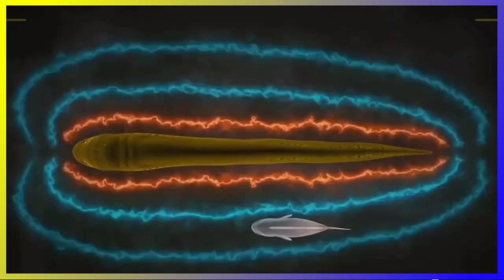ऐसा मौत कभी देखा नहीं होगा | never seen such a death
*Copyright*

- All materials in these videos are used for
entertainment purposes and fall within the
intended. If you are or represent the copyright
owner of materials used in this video and have an
issue with the use of said material please send an

We create content that is a compilation of many
different sources on Youtube Facboook 'Blog
It is difficut to guarantee all copyright protection
we always try to contact the owners to copyright
cooperation even if there are still errors.